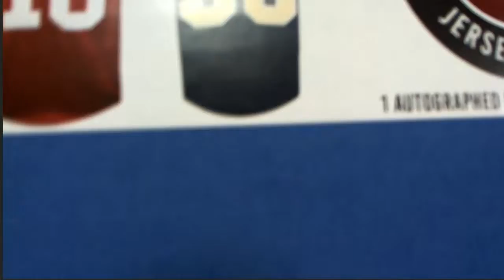2018 GOLD RUSH AUTOGRAPHED FOOTBALL JERSEY EDITION BOX ID 18GRFBPYT225